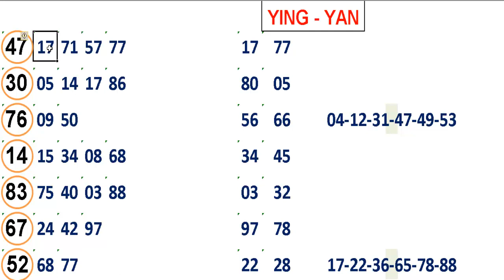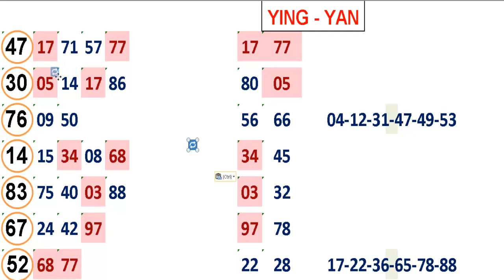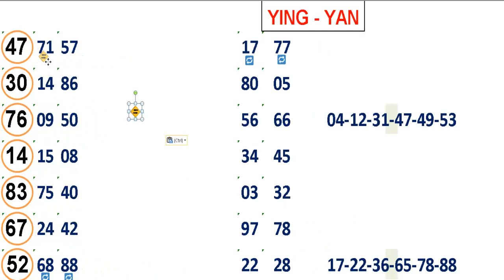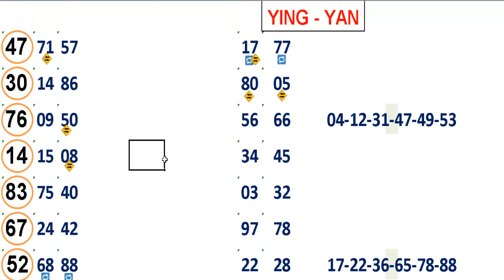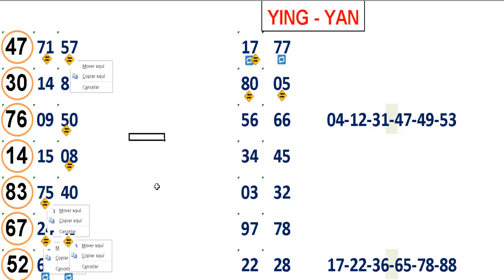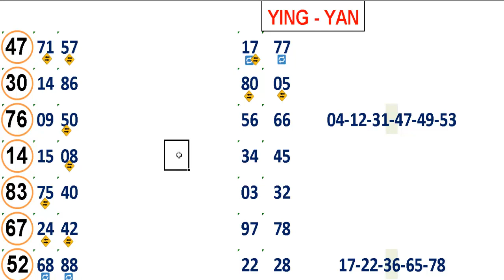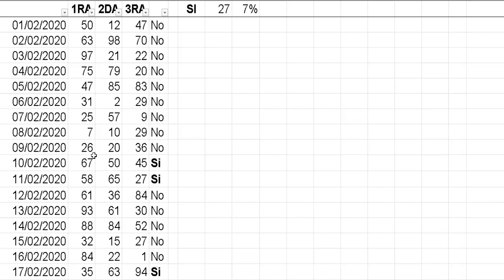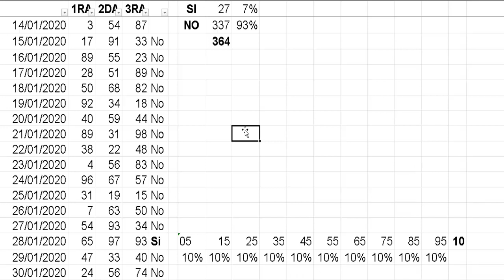EL JALA JALA DE LOS MIERCOLES